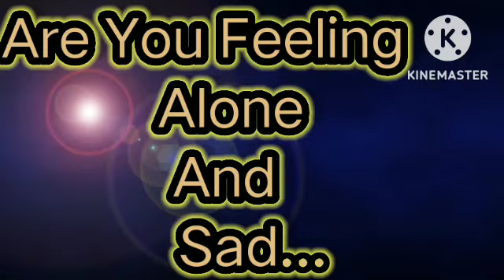deep sleep music| relaxation music music meditationmusic sleep music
deep motion
deepsleepmusic relaxmusic relaxation music video for stress relief and healing